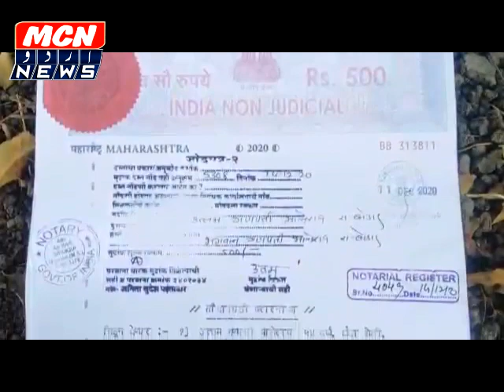नांदेड मे कैसे सता रहे है ज़मीन माफिया, ज़मीन मालिको को।